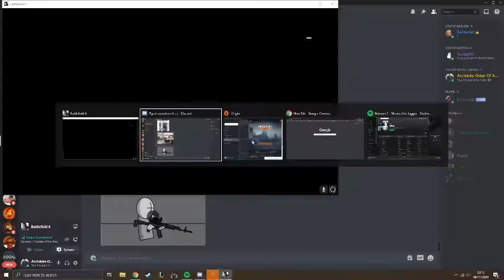autism but bf4